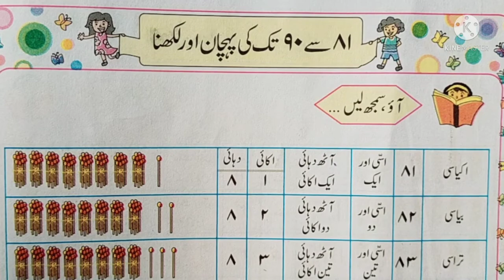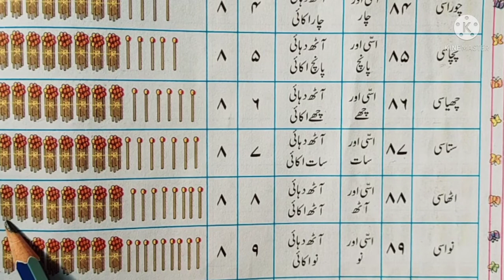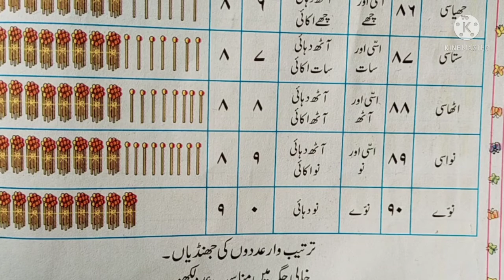81 se 90 tak ki pahchan aor likhna || std 1 maths || اکیاسی سے نوے تک کی پہچان اور لکھنا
81 se 90 tak ki pahchan aor likhna || std 1 maths || اکیاسی سے نوے تک کی پہچان اور لکھنا